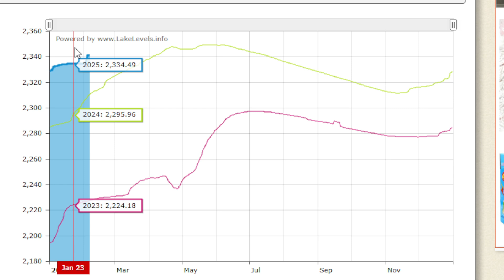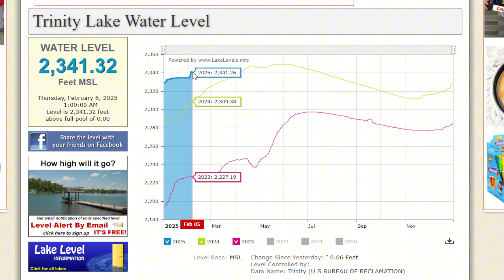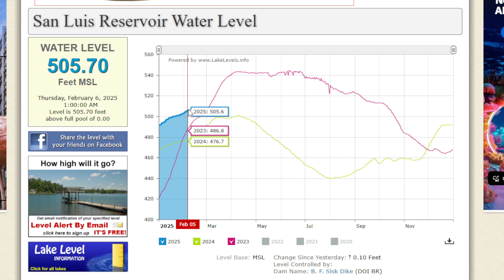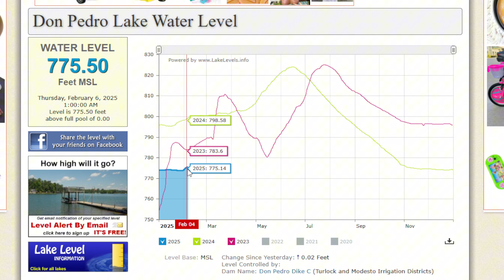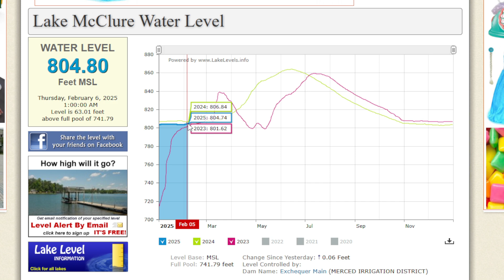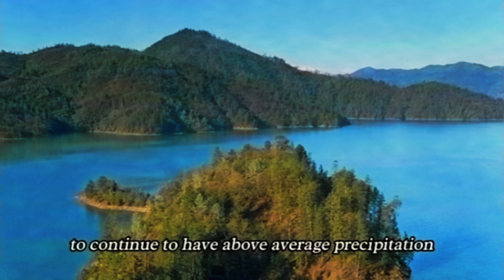California Reservoir Levels and Snowpack Update!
In this video, we provide a comprehensive update on California’s reservoir levels after the recent atmospheric river storms. We’ll break down how key reservoirs like Lake Shasta, Lake Oroville, and others have seen changes in their water levels, with some reservoirs experiencing significant gains. We also dive into the current snowpack conditions across the state, covering the Northern, Central, and Southern Sierra regions and comparing them to historical averages. With more wet weather on the horizon, we discuss what these trends could mean for water storage and availability in the coming months.